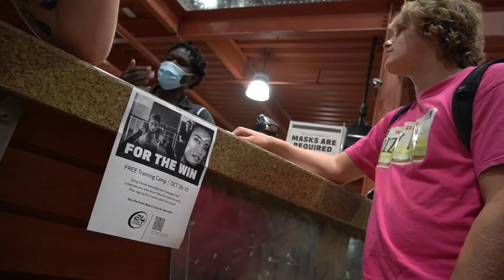Hanging Out with DC The Don!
In this video I hooped it up with the goat, then showed him some of the songs I've made. Enjoy!

People in this video:
TRADEMARK